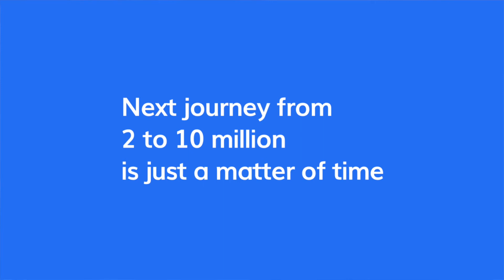Almabase: Growing 6x the Value SaaS way in 4 years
Kalyan Varma, co-founder of Almabase, talks about growing 6x in 4 years with the Value SaaS framework.